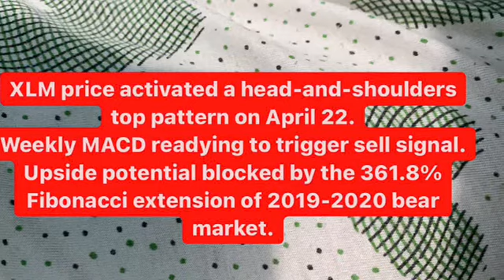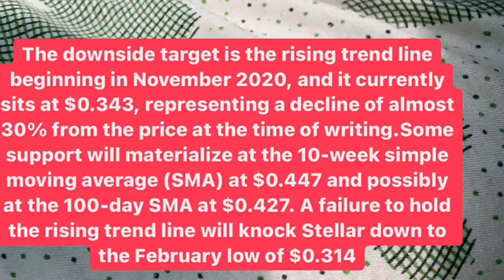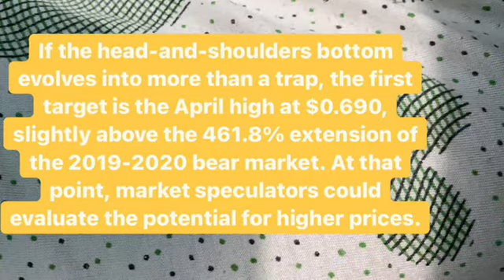XLM STELLAR MAJOR NEWS ( XLM STELLAR LUMENS BREAKING NEWS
Stellar xlm just announced a very bullish partnership today and has announced that ukraine has partnered with them to ultimately help form their cbdc or central bank digital currency. The price prediction said that increase 1000% . If elon musk love dogecoin i want to invest in xlm coin. Joe biden . Blue wave . Donald trump .
Xrp , xlm ripple , stellar , occ , sec , cftc xrp ripple bitcoin xlm . Could $39 of stellar xlm make you rich ? I am gonna tell you on this video why you have to choose xlm . This is cryptocurrency analysis 2021 . Stellar xlm just announced a very bullish partnership today and has announced that ukraine has partnered with them to ultimately help from their cbdc or central bank digital currency. Xlm news announce for stellar saws price shoot up 20% on the daily. The stellar price and news still are hinting bullish overall. Stellar xlm also used to be called stellar lumens . Gonna tell about stellar prediction .